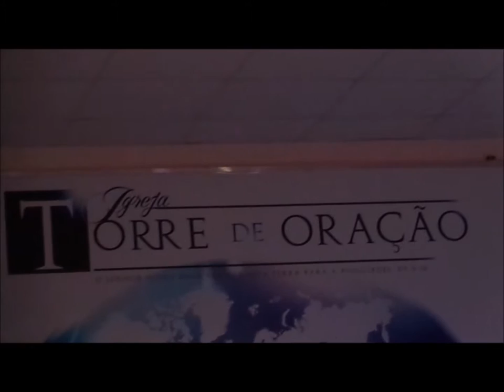Torre de Oração......26 Dezembro 2015 - Santo Andre - B.H - M.G - Culto Jovens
Glorie-se no Senhor